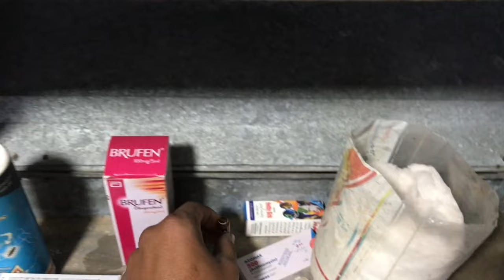Murgon ko injection lagany ka tariqa | Bemar murga ko injection kesy lagayen | Murga ka ilaj | Ihsan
murga ko injection lagany ka tariqa
bimar murga ko injection kese lgayen
murgi ko injection kese lgayen
bemar murgi ko kon sa injection lgayen
murgon ko bemari min kon sa injection lgaen
bemar murga ka ilaj
bemaar murga ka ilaj kese kren
murga ko bemari sy kesy bacayen
injection lagany ka tariqa
murgon ki bemari min lagaya jany ka i jection
aseel murgon ko konsa injection lgaayen